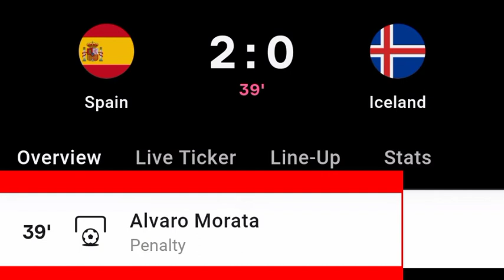Alvaro Morata Goal Vs Iceland | Spain Vs Iceland | 2-0